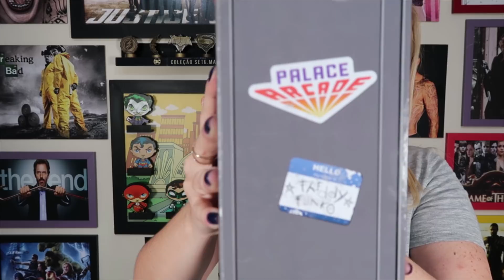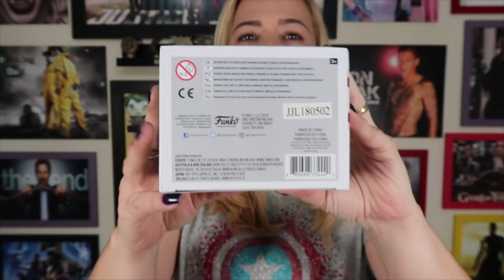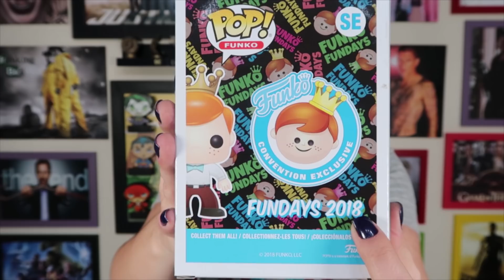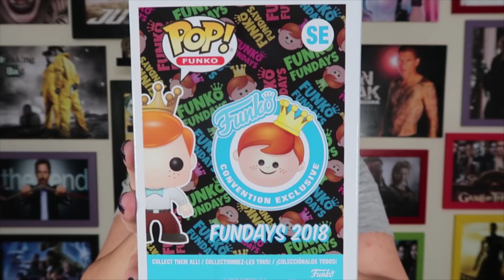BOX FUNDAYS 2018 / FUNKO POP EXCLUSIVO FREDDY FUNKO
Box exclusiva Fundays 2018 contendo 3 funko pops exclusivos do Freddy funko, que é o mascote da empresa Funko.

Renata Belloni
Campo dos Afonsos
Cep: 21740970